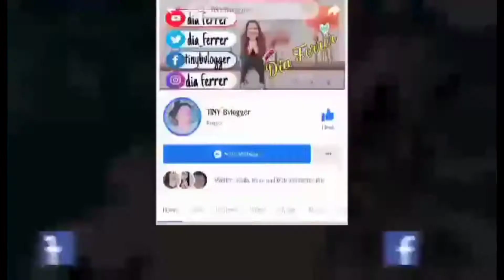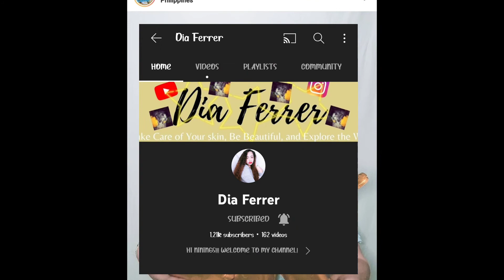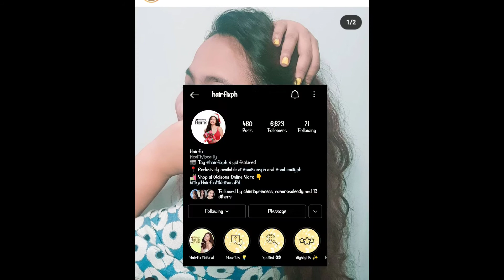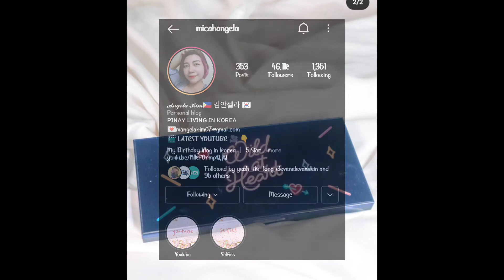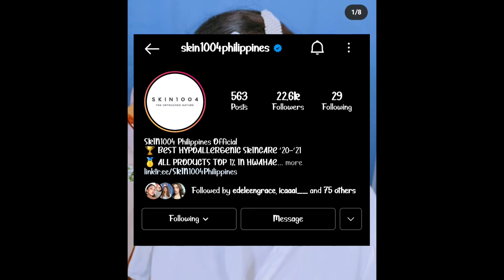BEST OF 2021 | APPRECIATION POST | THANK YOU, LORD! | dia ferrer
THANK YOU VERY MUCH SA LAHAT NG SUPPORT MGA NINGNING.❤❤❤ TO ALL THE BRANDS, SALAMAT PO NG SOOOBRA!!!
ABOVE ALL, SALAMAT LORD SA LAHAT NG BLESSINGS.

My channel is simply about all the things that I am learning. It's my own journey in learning things that i want to share with you guys.

Basically, my interests are SKINCARE, MAKE UP and TRAVEL, so expect a lot of vlogs about those topics :). Hope you enjoy! Love yah. Godbless

(Shoot me a message here for blog/vlog collabs)